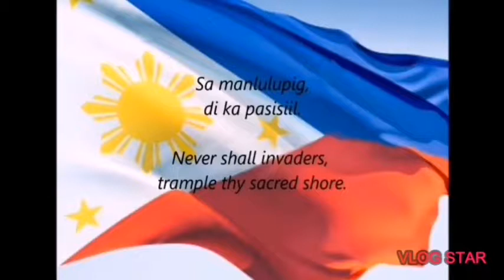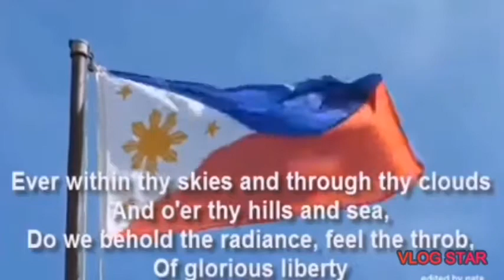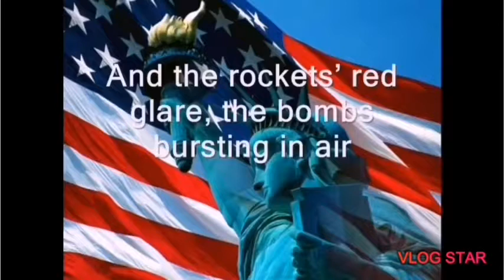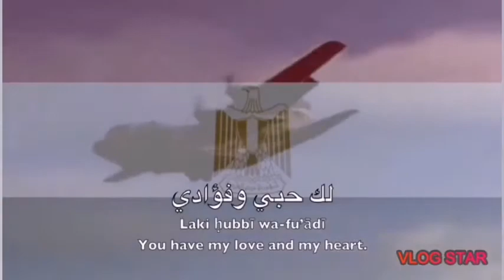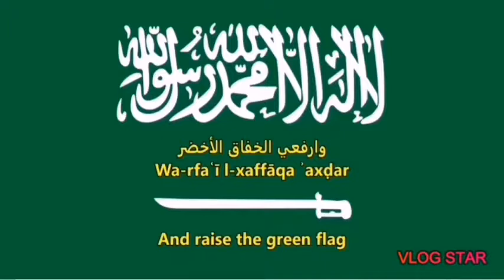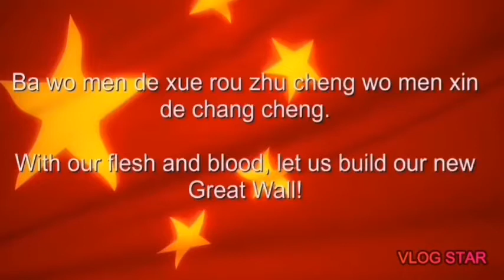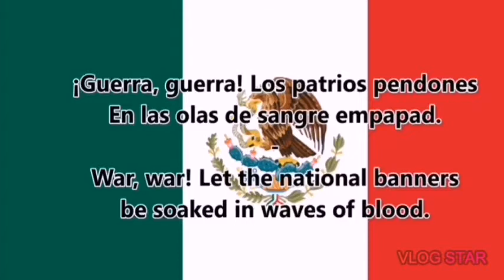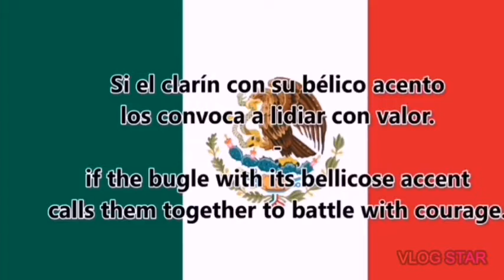National Anthem (7countries) | Philippine national anthem English and Español version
Makabayan